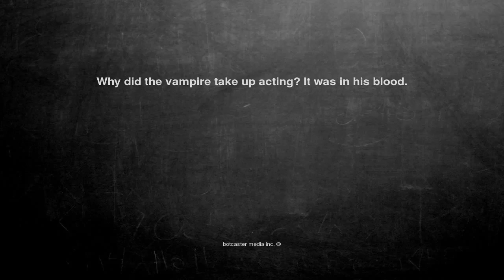Ok, here is the joke. Why did the vampire take up acting? It w...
Why did the vampire take up acting? It was in his blood.